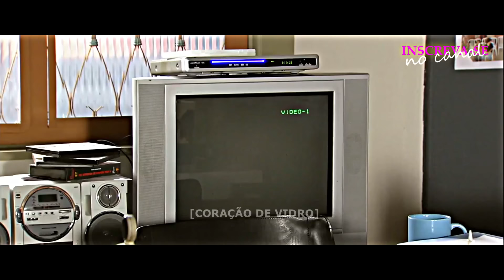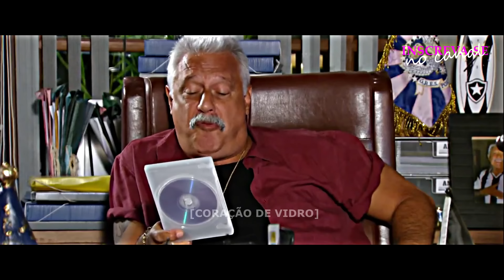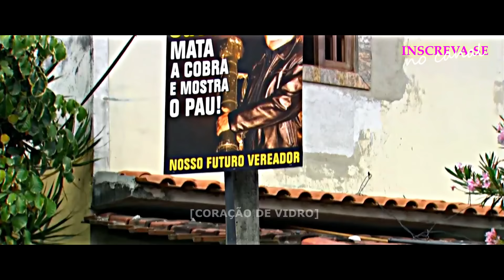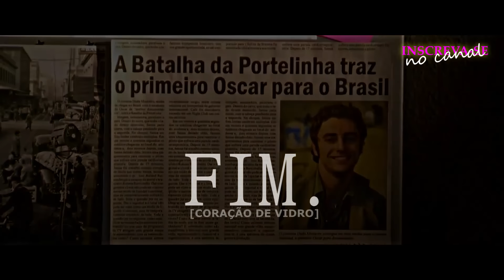A HISTÓRIA DE CLARISSA E DUDA / PARTE ÚNICA | [comentada].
NOVELA: DUAS CARAS  - 2008 - REDE GLOBO

MUSICA🎶:

NOVELA: